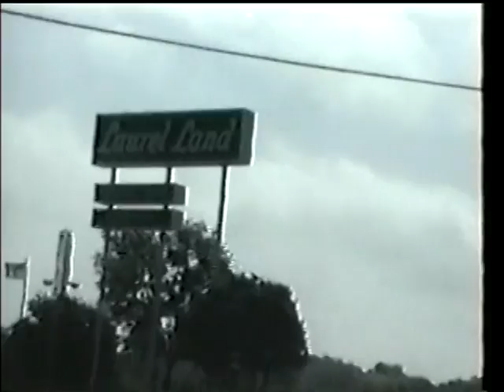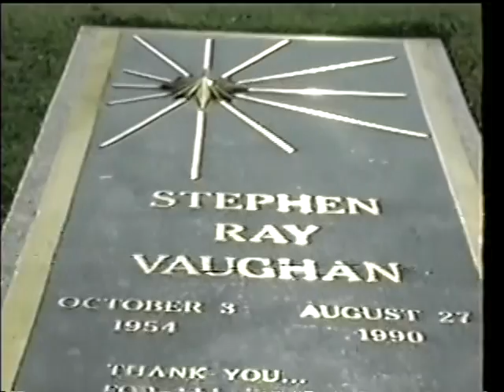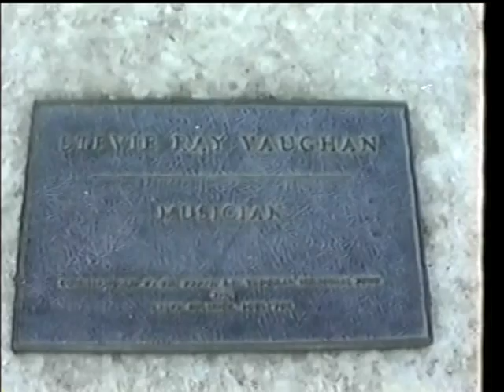Stevie Ray Vaughan Gravesite (1995)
The Death2ur's pilgrimage to Stevie's grave in Dallas, Texas.